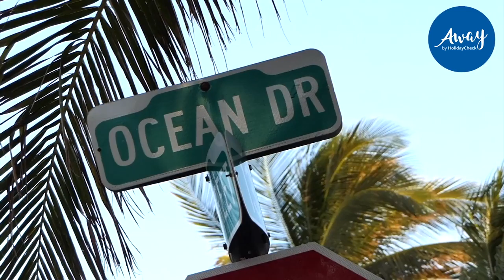Florida: 5 Reisetipps | HOLIDAYCHECK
Wir lieben Urlaub in Florida! Hier erfährst du 5 Dinge, die du in Florida unbedingt erleben musst. Unsere Reisetipps: das bunte Miami, die Alligatoren in den Everglades, die Freizeitparks, die Muscheln auf Sanibel Island und natürlich die Florida Keys.

findet ihr all unsere Angebote aus dem Bereich Pauschalreisen (Hotel & Flug), Hotels, Mietwagen, Kurzreisen, Frühbucher Reisen, Lastminute Reisen, Städtereisen uvm.

Unser Online Reisebüro ist täglich von 08:00-23:00 Uhr für euch da.